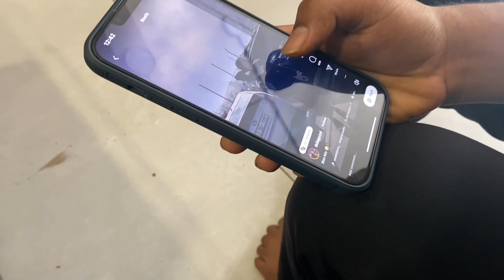met my friend after a long time 📞 || king kaali vlogs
met my friend after a long time
Edit .. king kaali
Music .. no music raw vlog